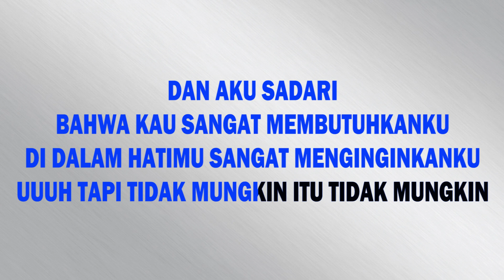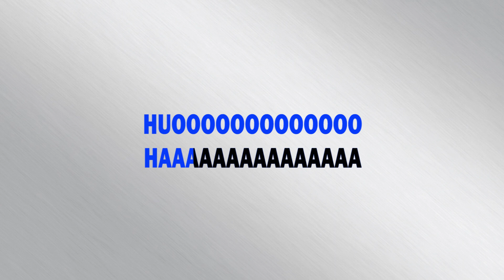ADISTA - HARUS TERPISAH // KARAOKE POP INDONESIA TANPA VOKAL // LIRIK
KARAOKE  HARUS TERPISAH BY ADISTA

Selamat datang di Karaoke Liner YouTube channel
Dalam channel ini, kami akan menyajikan video karaoke beserta liriknya, dan selalu menampilkan berbagai genre musik dari pop, rock, R&B, piano, akustik dan lain sebagainya.